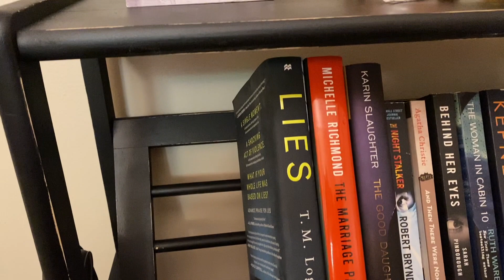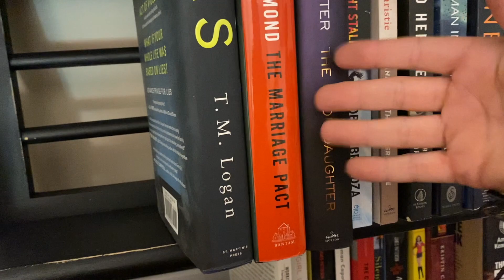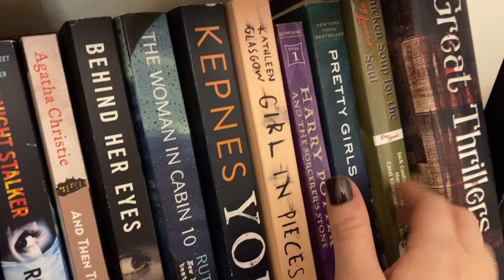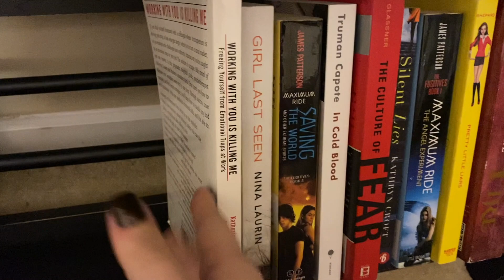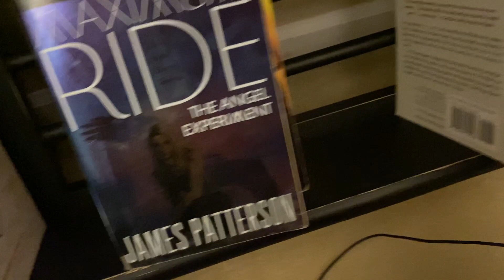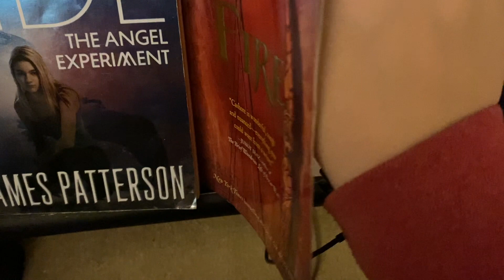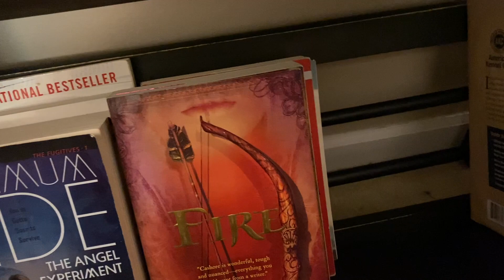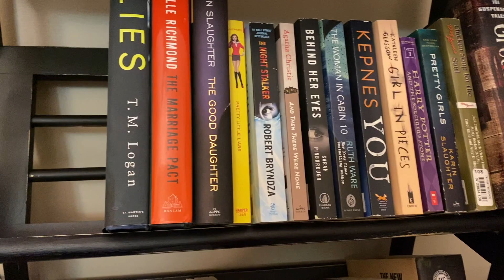ASMR: Book Tapping/Scratching (Whispered)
I AM SO SORRY IT TOOK ME SO LONG TO UPLOAD I HOPE YOU CAN FORGIVE

Love,

Ivy (otherwise known as Eevy lol)